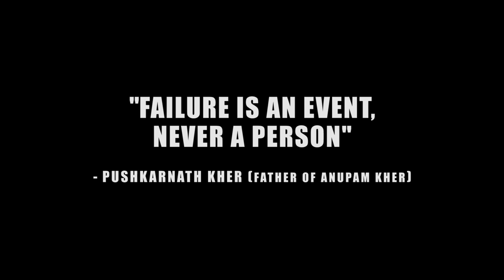Failure Is An Event, Never A Person || Short Film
This is the dramatization of my PERSONAL story. I was in 9th grade. I had ranked 49th in a class of 50 students!! But my father PushkarNath Ji's calm reaction to my failure shocked me. And also made me the strongest person in the face of failure for the rest of my life. Pls watch it and share it with your family and friends! Thanks to the amazing team for their craft and sincerity! Jai Ho! 🙌

Director: Shamik Banerjee
Script : Shriya Jha
Actors: Alok Arora  |  Shaoli Mukherjee  |  Shorya Dutt